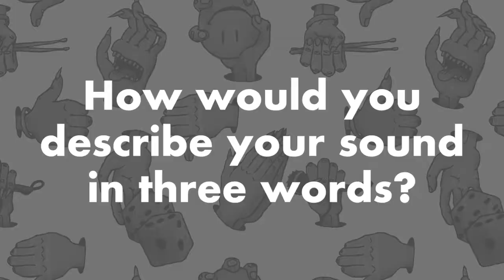Nervous Jerk | RDU Round Up 2017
Three Boys and RDU 98.5 FM proudly presents Round Up 2017!

In association with NZ On Air Music, darkroom, Phantom Billstickers, Rockshop NZ, MAINZ & BeatBox Studios.

Video of Nervous Jerk from the Round Up 2017 heats at BeatBox Studios.